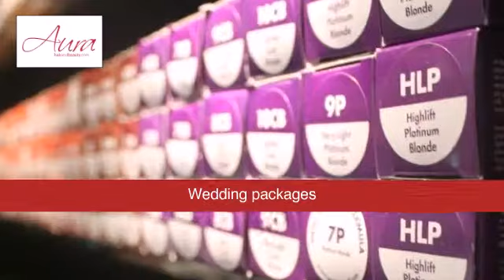Aura Hair and Beauty, Hairdressing Salons in Tamworth